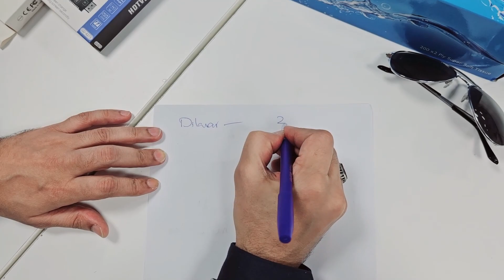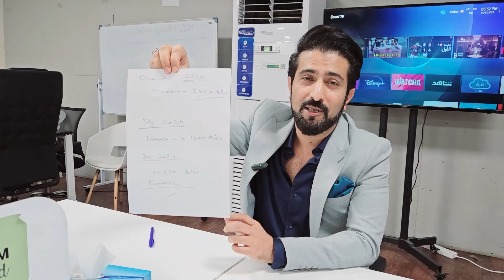Dilawar's 1 page plan of life | Shakeel Ahmad Meer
Who is Shakeel Ahmad Meer

Investor, Serial Entrepreneur & International Business & Wealth Coach.
Mr. Meer’s Portfolio Includes Over 100 Businesses In Various Countries. His Current Focus Is Green Technology Includes EV And Renewable Energy, Information Technology & IOT, And E-Commerce. His Vision Is To Play His Role In Bringing A Positive Change In The World.

Today, Meer Is Followed By Millions Of People On Social Media And His Projects Are Among The Biggest On The World Stage. He Currently Resides In Dubai Leading An International Network Of Investors, Entrepreneurs & Start-Ups.

Meer Was Born In A Middle Class Family In A Small Village Of AJK. He Was A Very Bright And Peculiarly Restless Student Through His Early Education. He Had Keen Interest In Science From A Very Young Age And Wanted To Be An Engineer.

Fast Forward To His Early Adulthood, Meer Graduated In Mechanical Engineering From University Of Engineering & Technology, Lahore, Pakistan. Soon Afterwards, He Worked As A Production Engineer In A Local Firm For A Year But Felt That There Was Something Still Missing. He Moved To The U.K. And Did His Masters From Glasgow University In Manufacturing Management, Which Led To A Job In A Glasgow Based Engineering Firm.

Throughout His Educational Journey, Meer Worked Hard To Pay For His Education. He Would Sometimes Take As Long As 18 Hrs Shift Without A Second Thought Crossing His Mind. He Continued His Job For A Couple Of Years When He Realized That His Vision Of Doing Something Big Could Not Be Fulfilled Without Starting His Own Business. Over The Next Couple Of Years, His Struggle Continued & His Big Break Came When He Managed To Sell One Of His Businesses For 10 Million Dollars!